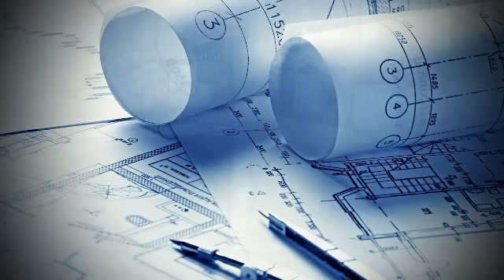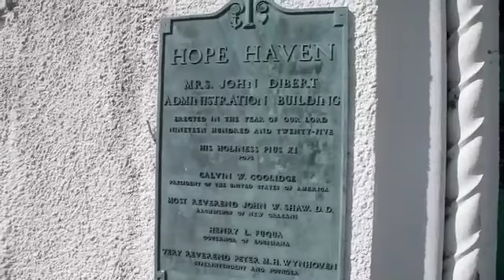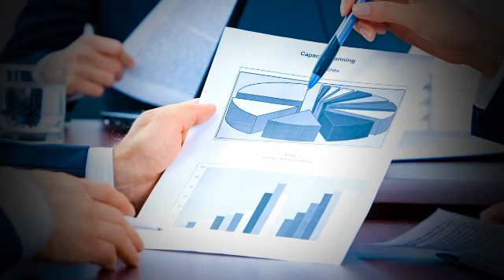Watch Jefferson Parish's 2017 state of the parish video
This video released by Jefferson Parish was played during the Jefferson Chamber of Commerce's state of the parish luncheon Nov. 7, 2017, in Kenner.